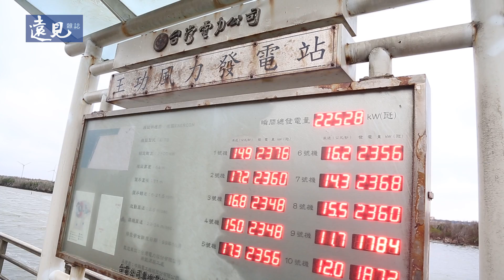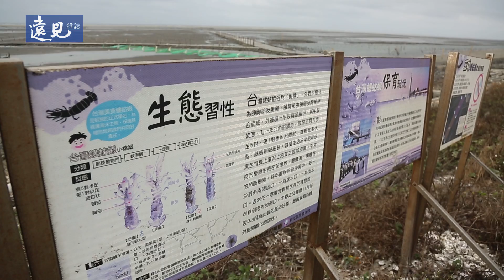生態、漁民生計與離岸風電能否共生？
陸域風機與民爭地，居民抱怨干擾生活，因此當風電推往離岸，環團和居民依然產生疑慮，
環團：看不到農委會、漁業署、環保署的積極保護...
漁民：要配合政府就是犧牲漁民...
綠能真的環保嗎？是否又是另一次的環境破壞？請看遠見報導↓↓